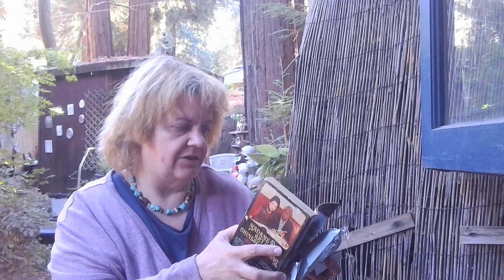Madam Wu and The Tiny Notes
An update on work and a bit about the woman who made Chop Suey what we think of it today.